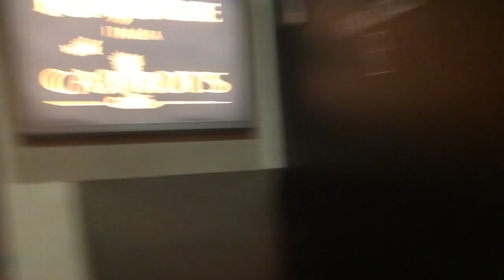Gioco Di Prestigio Tributo a Thousand Lights...MilleAccendini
...secondotestomale...un'attesa in qualche modo va occupata...telefono?No,mando sms?No...Faccio Un Gioco di Prestigio e lo Dedico a Thousand Lights...Secondotestomale
vivalavita